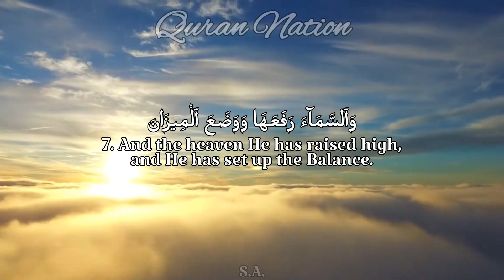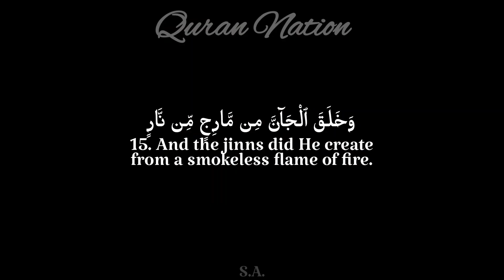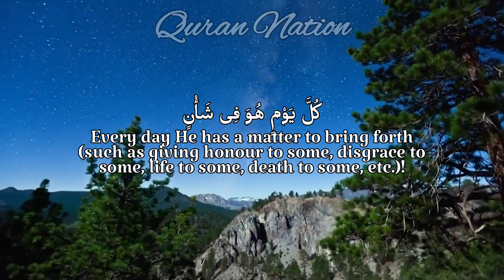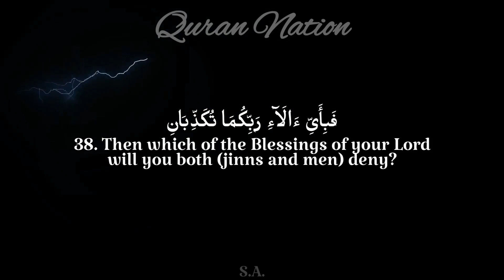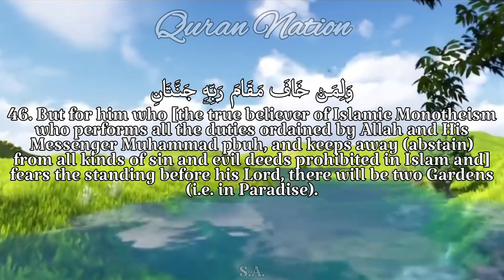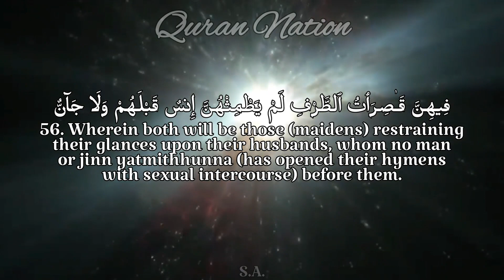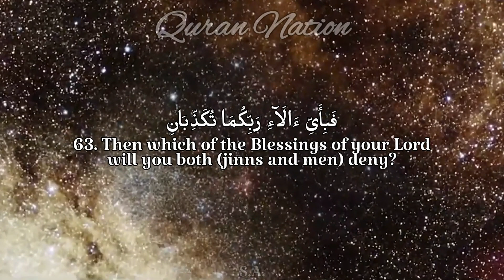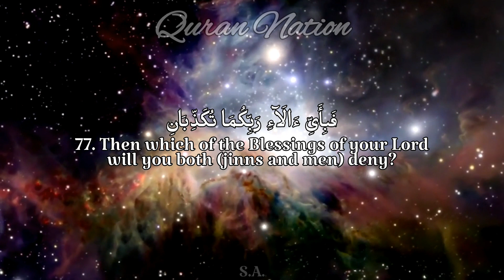Surah Ar Rahman - Maher Almuaiqly